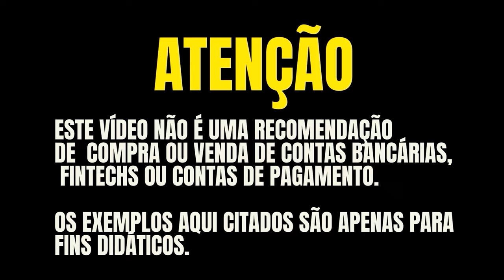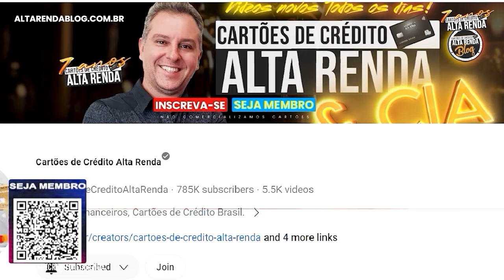💳USEI O CARTÃO DA NOMAD NO CHILE, VEJA COMO VOCÊ PODE ECONOMIZAR E AINDA GANHAR 10 MILHAS A CADA $1.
💳🚀CUPOM DA CAMPANHA: AZULRENDA10

🚀 TicTok  @AltaRendaCartoes